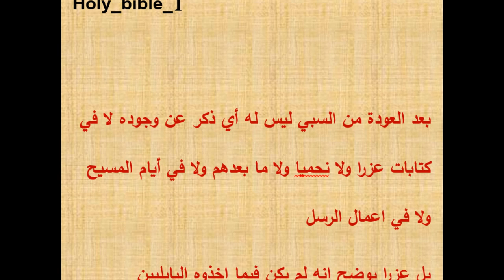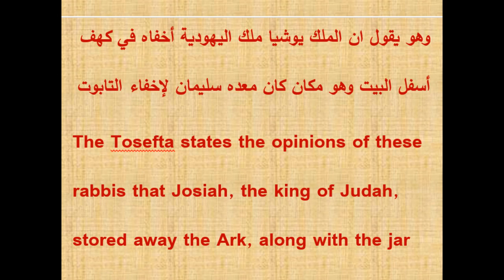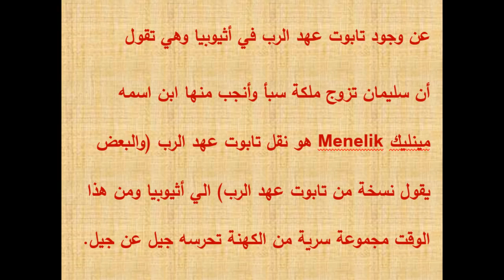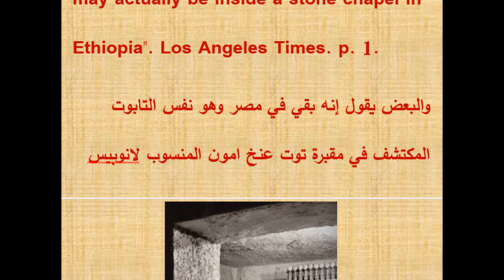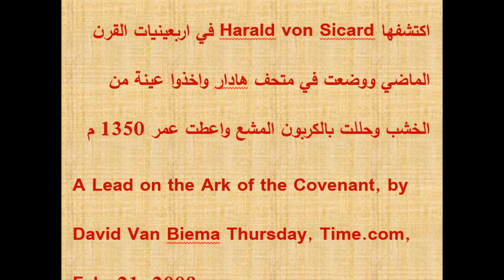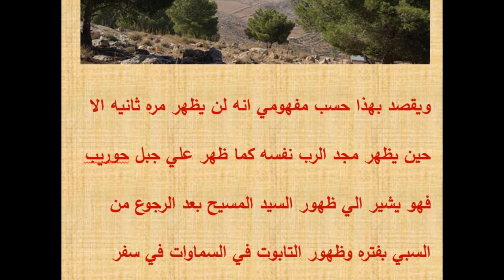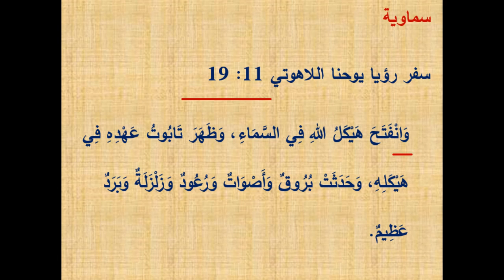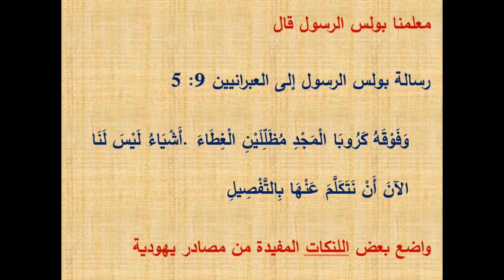مكان تابوت عهد الرب حاليا